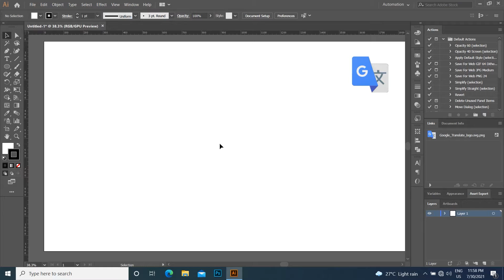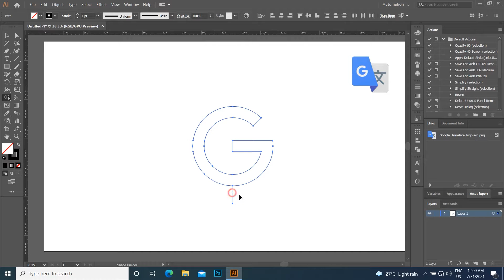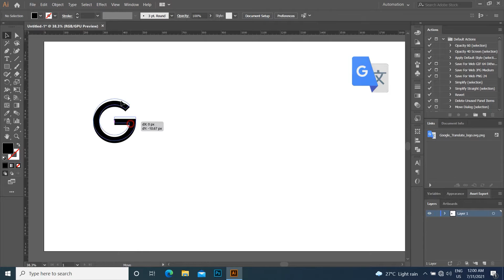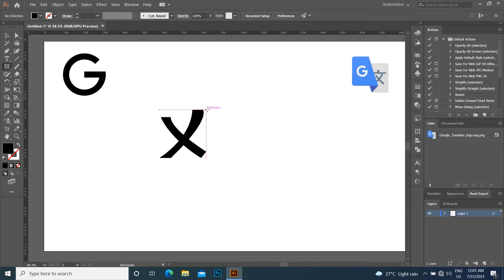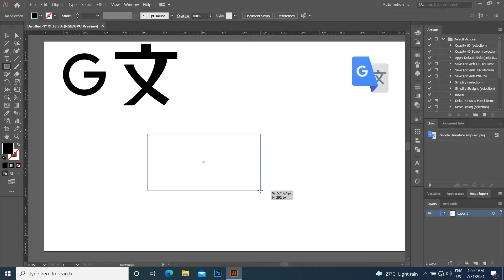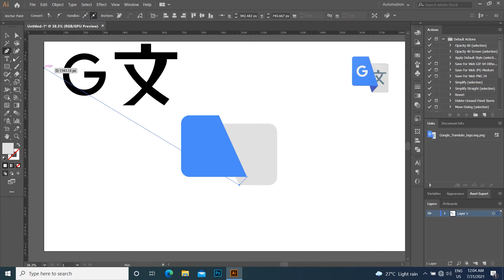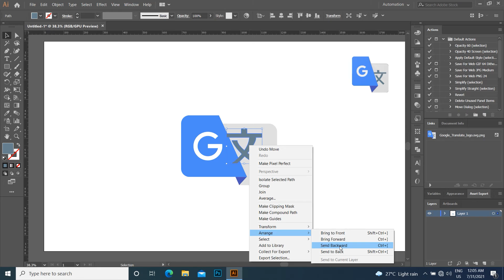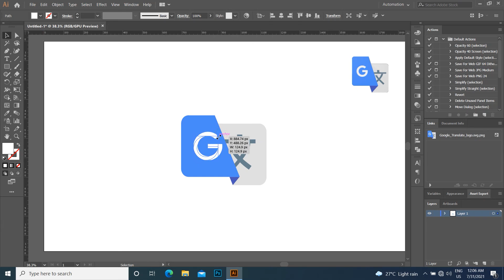How to create GOOGLE TRANSLTER Logo design with illustrator | JOKMAX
Hello and Welcome to Adobe Illustrator Complete Courses.
in this video tutorials are learn how to draw a simple modern vector GOOGLE TRANSLSTER Logo design within 3 minutes in illustrator 2020
In this video you will learn basics of Adobe Illustrator,
I will be teaching basic workspace and using the Selection Tool on basic shapes, Copying objects and simple pattern.